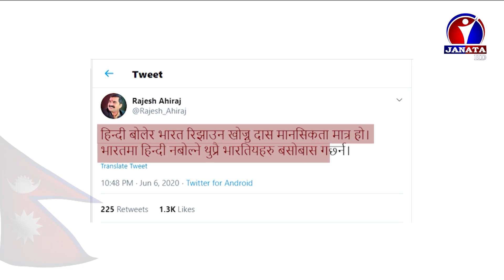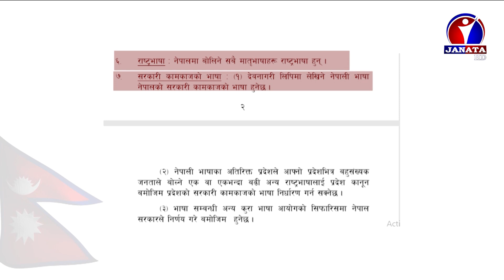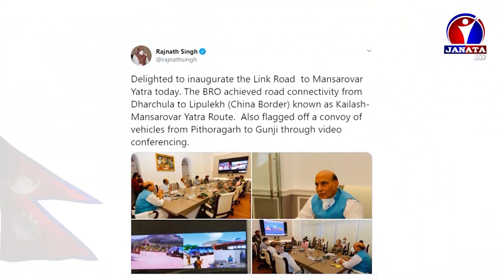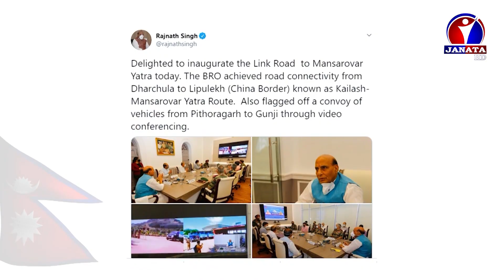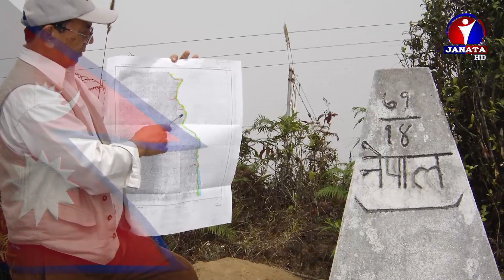हिन्दी भाषा प्रतिको मोह र मातृभाषालाई तिरष्कार किन ? वयं राष्ट्रे जागृयाम | Wayam Rastre Jagriyam